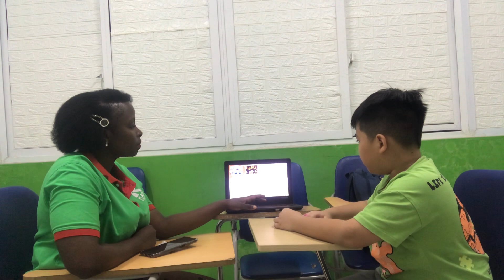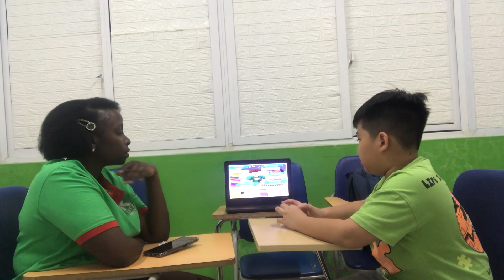[TEST] JACK - BEE B3 - T9.2023